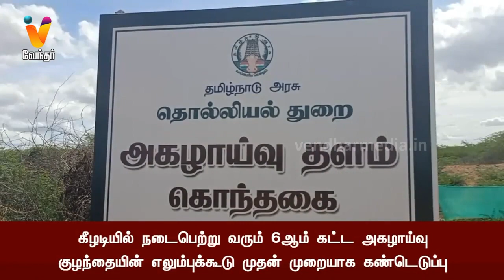கீழடியில் நடைபெற்று வரும் 6 வது கட்ட அகழாய்வுப் பணி